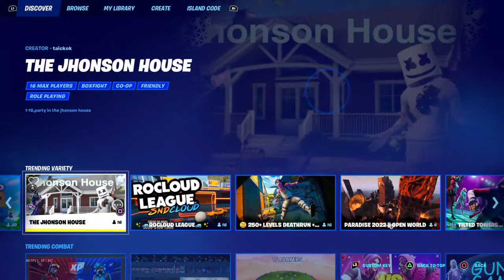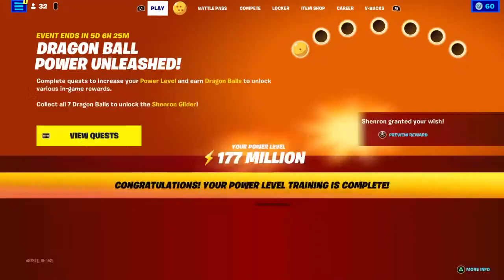fortnite With my friend